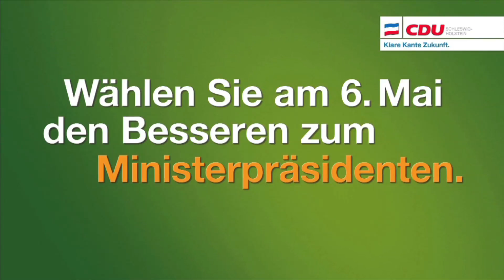Jost de Jager